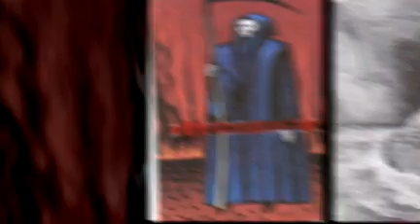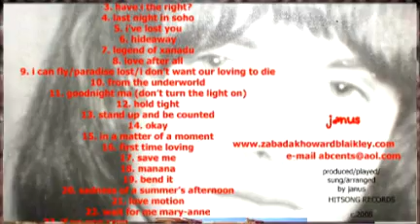FROM THE UNDERWORLD from cd ZABADAK a howard/blaikley songbook by janus